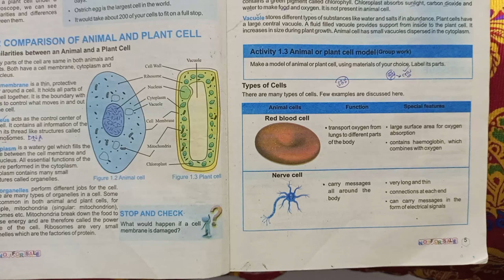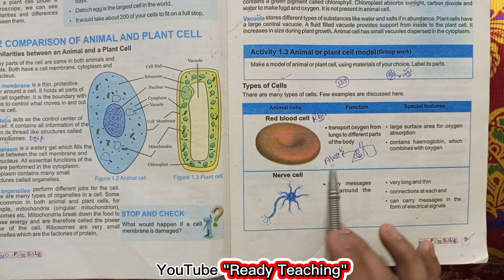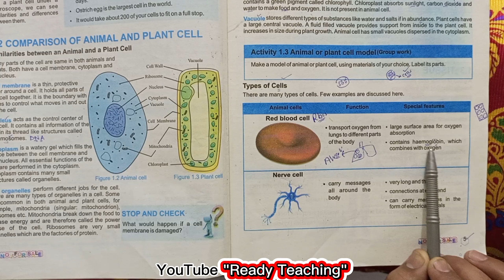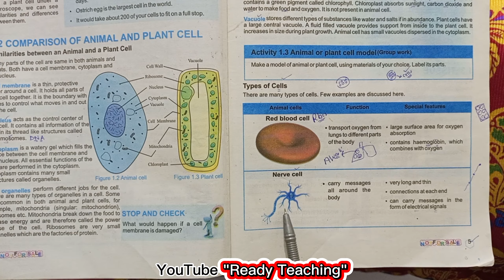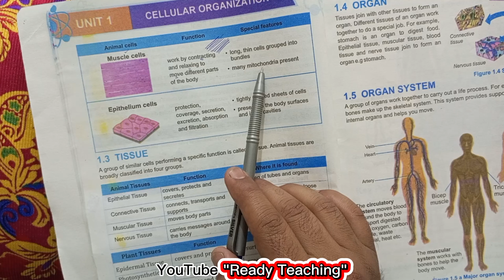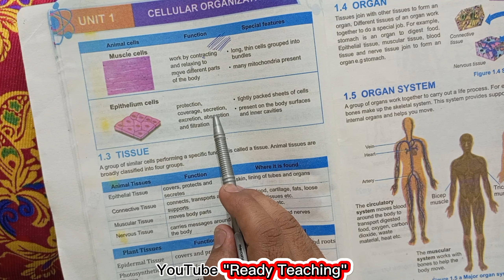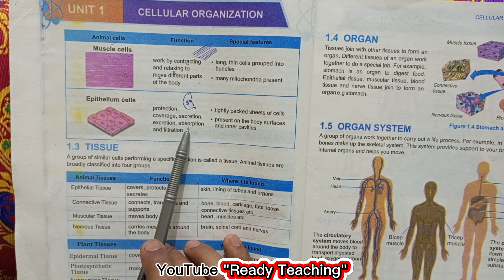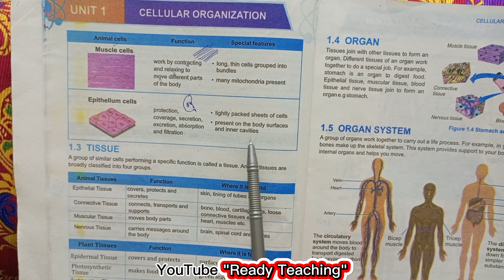General Science, Class 6. KPK textbooks. CH#01, P#5 and 6.Lecture#05. Types of cells.